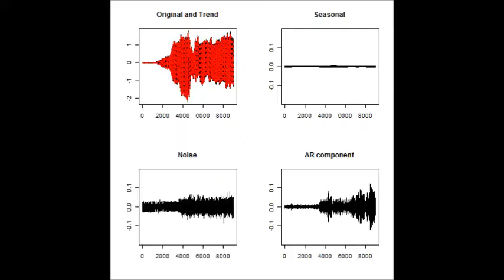超音波の音圧データ解析（ Ultrasonic analysis ）